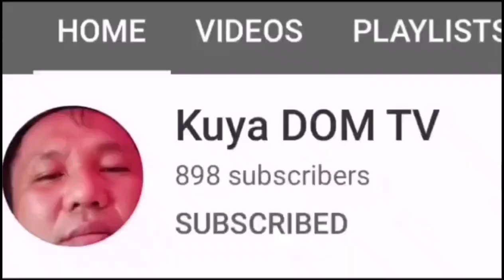EP61 - PART 1 ANG KALAGAYAN NG BATANG SI JENILYN AT NG KANYANG PAMILYA SA LIBLIB NA LUGAR